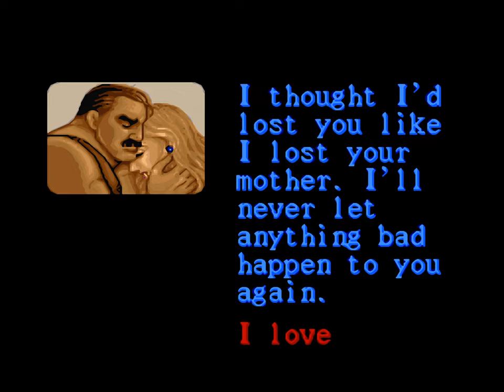Final Fight | Super Nintendo | Full Game [Arcade Color Hack, Upscaled to 4K using xBRz]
0:00 Intro / Menus
1:26 Round 1: Slum
5:25 Round 2: Subway Park
11:33 Bonus Stage: Break Car
12:13 Round 3: West Side
17:47 Round 4: Bay Area
29:43 Bonus Stage: Break Glass
30:19 Round 5: Uptown
46:13 Final Boss
47:46 Ending & Credits